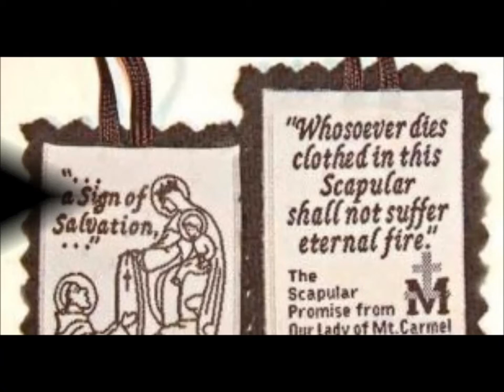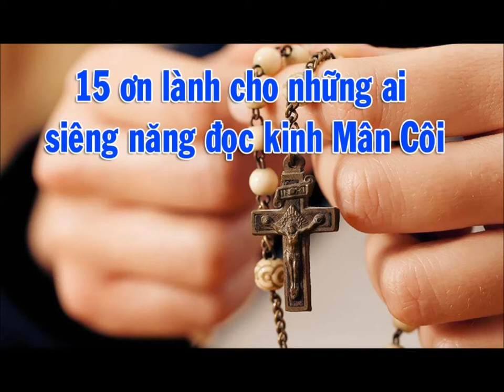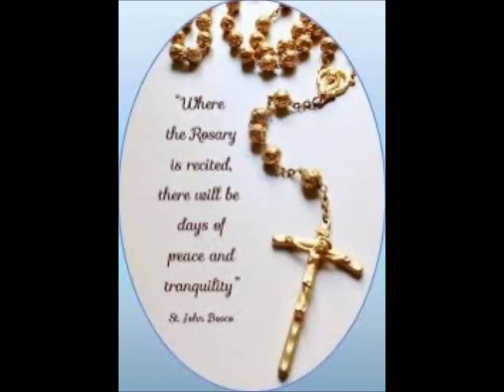ÁO ĐỨC BÀ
MƯỜI LĂM ƠN ĐỨC MẸ BAN KHI LẦN HẠT